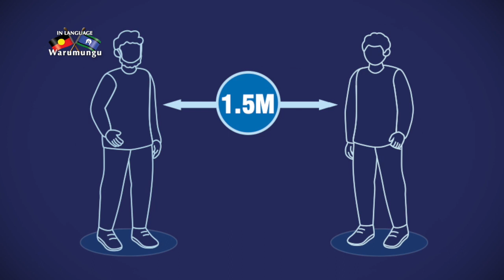Chief Minister's Community Message - Warumungu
Produced by Aboriginal TV Channel 4 and translated into Language  - Chief Minister of the NT, Michael Gunner thanks the Territory’s Aboriginal Communities and announces that isolation restrictions will be eased on June 5.